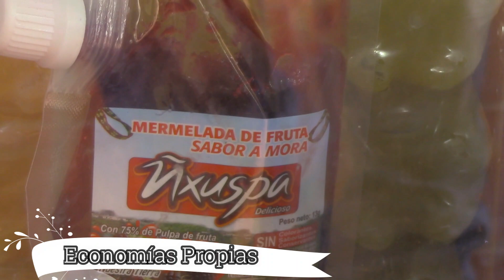IPS I UKAWESH NASA CXAM- Caminando hacia la transición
Dinámica de difusión y compartir de las experiencias vividas dentro del camino hacia el retorno hacia el Sistema Indígena de Salud Propia Intercultural SISPI
Todos los derechos Reservado AIC EPS-I- Programa de Salud del CRIC
Música y fondos musicales : D.R.A